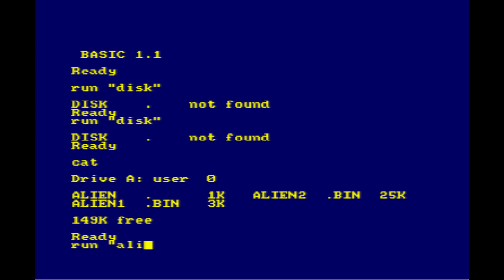Alien [1985 Amstrad CPC Gameplay]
"In space no-one can hear you scream." That tagline from the movie is apt for this strategy adaptation that follows the plotline of the first movie in the franchise. The action starts after the chestburster scene which unleashes an alien organism into their enclosed spaceship. The remaining crew members must attempt to destroy it while the traitorous android tries to protect the alien.

There are 3 decks to search with 35 different rooms which are connected by ducts which the alien can use to sneak up on people. You can herd the alien into an airlock to blast it out into space, or set the auto-destruct on the ship and flee in the shuttle with all remaining live crew members plus Jones the cat who must be found and put in a box.

The screen shows you a plan of the deck you are on, and the ducts in the immediate area. There are ‘trackers’ and sensors which can be used to pinpoint movement in other areas. In ordering each crew member, you are given possible movements or other actions such as picking up weapons, entering the ducts or catching the cat. In certain situations, special options will appear such as starting the self-destruct system when in the command centre. The responses to orders are also affected by the personality of the crew member, and how much they have had to suffer.

The screen also displays reports on the condition of the crew member you’ve selected, whether there is any damage to the room you’re in and whether the duct grills are open (meaning the Alien has been through there). You also get the occasional message from the ship's computer ‘Mother’ like when a crew member dies. Sound effects create suspense. At times you hear the alien move around or doors and grills being opened as well as the blip from the tracker.